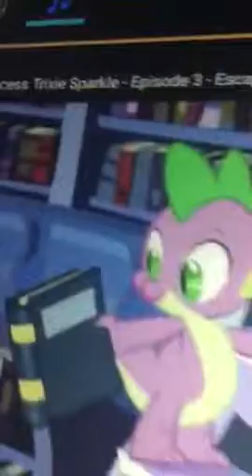Emily 's 2nd song to her family